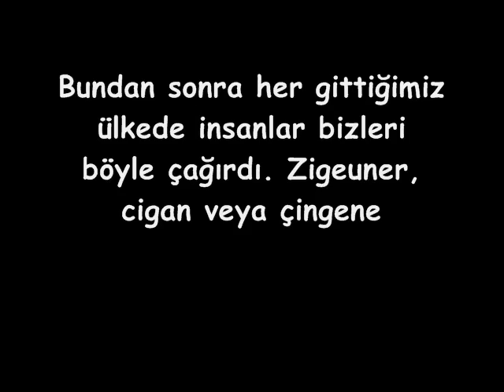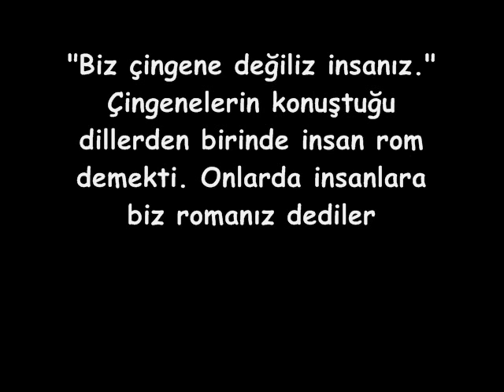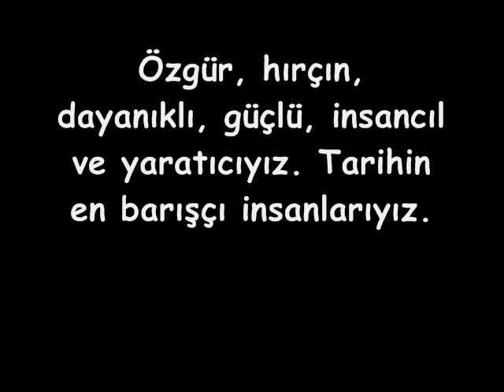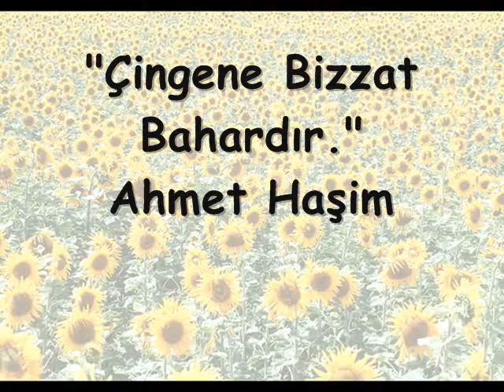Ben Bir Çingeneyim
sitesinin temel metni üzerine kurgulanmıştır